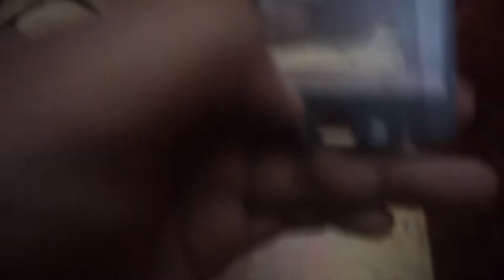BLACKBARRY CURV TEARDOWN (FUNNY STYLE)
hi guys , My name is krishna ..please suscribe to my channel and like ,share and comment on this video if u have any problem regarding this video then please tell me in the comments here's my id if u want to contact -- GUYS SUBSCRIBE TO MY FRIENDS CHANNEL AND THE ONE WHO MADE INTRO FOR THIS VIDIOE NAMAN TECH CLASS (NTC) SUBSCRIBE TO HIM ALSO LINKK